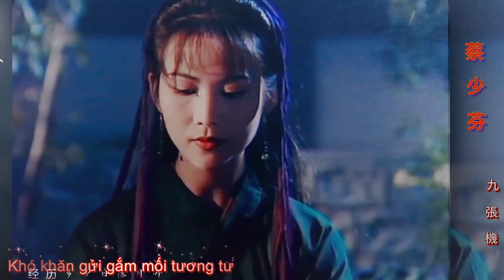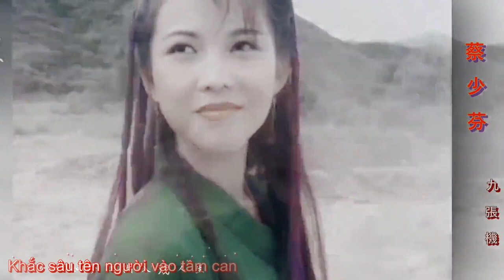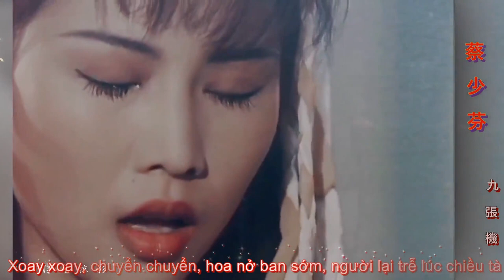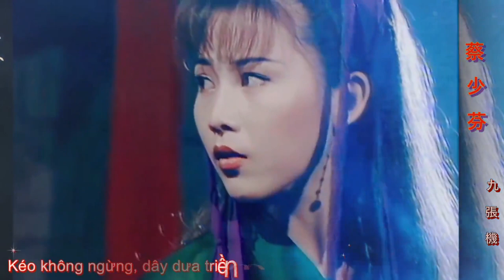Thái Thiếu Phân 蔡少芬 | Bạch phát ma nữ 1995 | Cửu Trương Cơ-Diệp Huyền Thanh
Song: Cửu Trương Cơ
Singer:Diệp Huyền Thanh